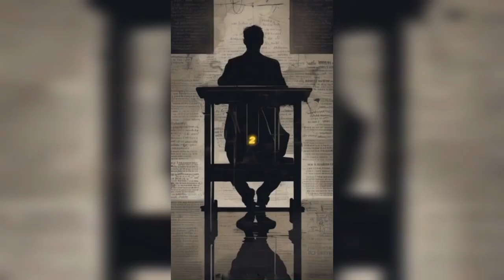20 Common Self-Respect Mistakes: Are You Sabotaging Your Own Growth?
"20 Ways to Respect Yourself | A Guide to Self-Empowerment and Growth"

In this inspirational long-form content, we dive deep into 20 powerful ways to respect and empower yourself. 🚀 Discover valuable life advice, relatable quotes, and perspective-shifting insights that will remind you of your worth and help you stay true to yourself. 🌟 Join us on this healing journey toward self-love and personal growth. You've got this! 🔥